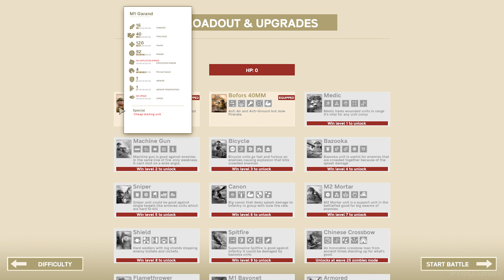Northend Tower Defense - Gameplay PC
Jump into a realtime strategy, action filled battlefield, deploy relentless soldiers, unlock powerful troops and vehicles, upgrade your army, decimate the enemy. If that's not enough, jump into a chaotic Zombie mode, with traps, fun upgrades, and a new gameplay!